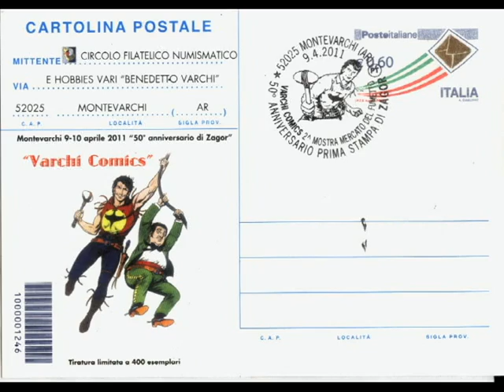ZAGOR TV : VARCHI COMICS 09/04/2011 (Short version)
ZAGOR TV : VARCHI COMICS 09/04/2011
NOI C'ERAVAMO...!!!